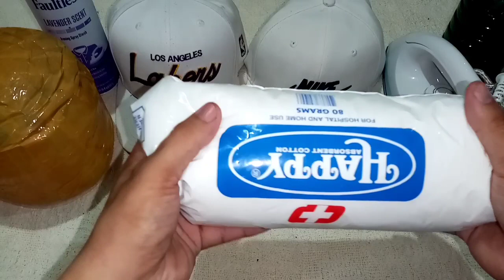Cap Cleaning & Reshaping | How to remove stains on white hats using bleach BEFORE & AFTER (Tagalog)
Good Day Thrifters! Ngayon sa cap cleaning and reshaping episode natin ay  tuturuan ko kayo kung paano nyo matatanggal ang mga dilaw na mantsa sa mga puting sumbrero nyo, gamit ang bleach at cotton buds lang siguradong magiging parang bago na ulit ang mga paborito nyong caps. Sana makatulong sainyo tong tutorial video ko mga Capatid, Enjoy!